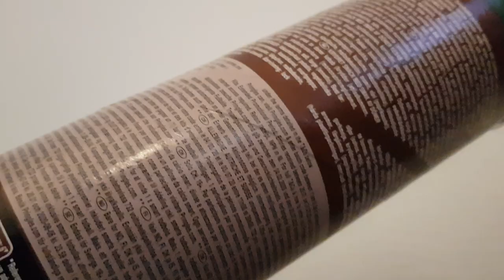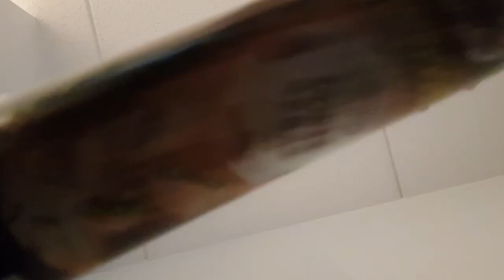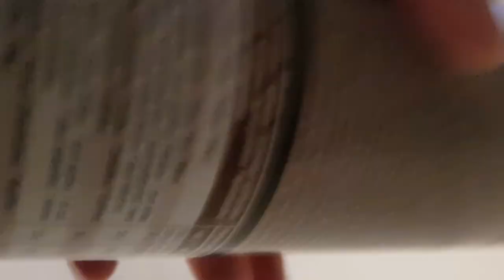ASMR Cracking Potato Chips